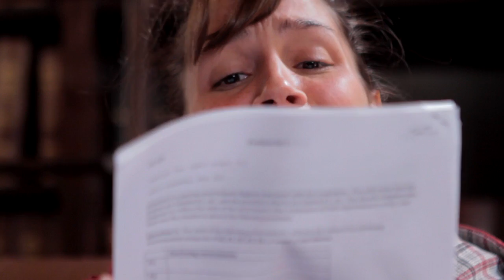PHD Movie Trailer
Genre: Comedy
Description:
"Piled Higher and Deeper" (PHD) The Movie is a live-action adaption of the popular online comic strip by Jorge Cham.

The film introduces audiences to the unique and funny culture of Academia and follows four graduate students (Cecilia, Mike, Tajel and the "Nameless Grad Student") as they hilariously struggle to find balance between research, teaching and their personal lives.

Starring
Raj Katti, Alexandra Lockwood, Evans Boney, Crystal Dilworth, Zachary Abbott

Directed by:      Vahe Gabuchian
Written By
Jorge Cham
Screenplay by
Jorge Cham
Produced by
Meg Rosenburg